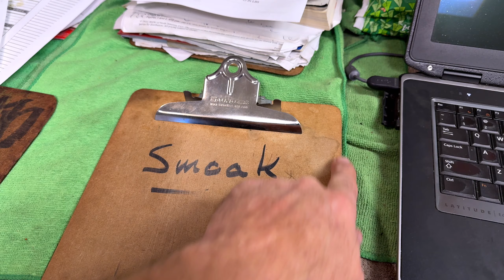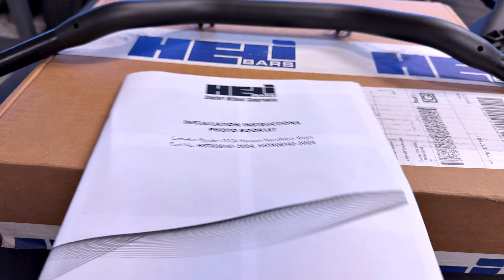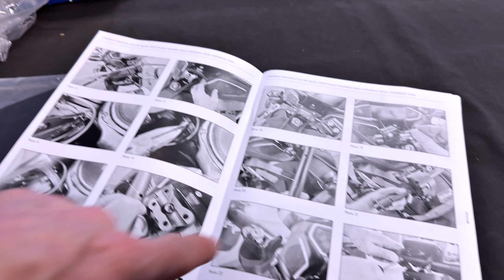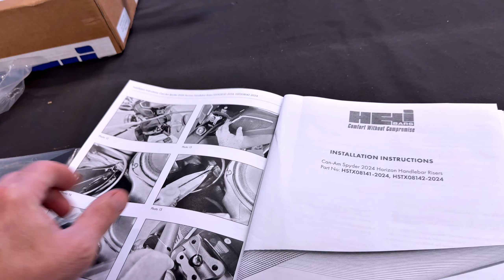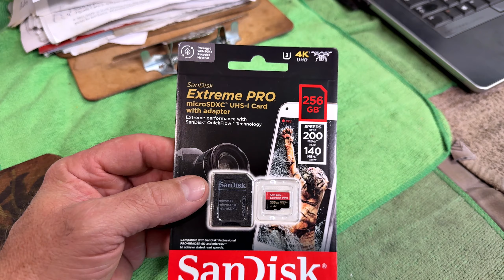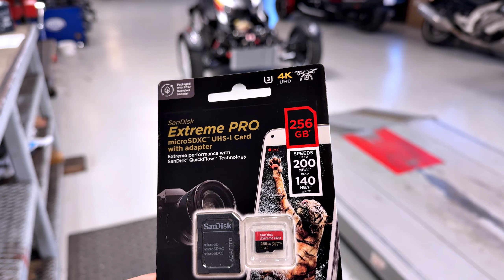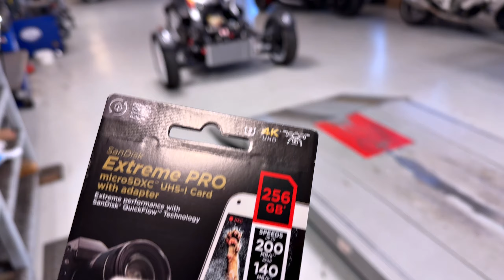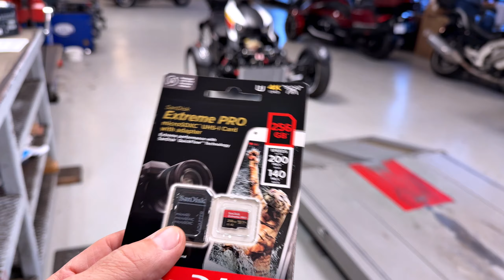Heli Adjustable Spyder Bars!! • Action 5 Pro Cards! | TheSmoaks Vlog_3237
Heli Bars for 2 & 3 Wheelers! | Memory Cards I Use! | Fast and Reliable..!

Actions Cams Produce Large Files! | Fast Computers Needed! | A Rainy Day..!

 1983 Yamaha XVZ12TK Venture 1200

 2000 Chevy 4x4 Silverado 2500 HD